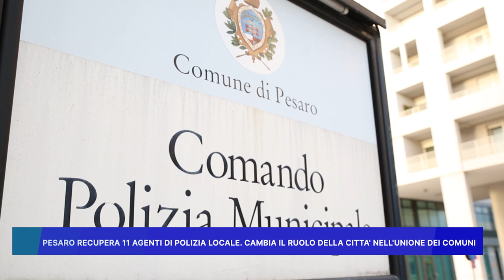PESARO RECUPERA 11 AGENTI DI POLIZIA LOCALE, CAMBIA IL RUOLO DELLA' CITTA NELL' UNIONE DEI COMUNI